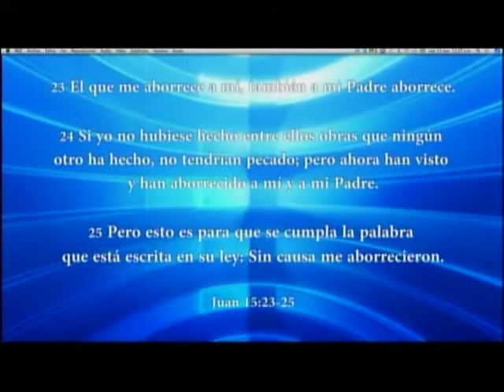HNO. PUERTAS | ¿COMO ENTRA LA TEMPESTAD A NUESTRAS VIDAS? | LOS MATUTINOS | LUZ TV | PROGRAMA DE TV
Cuando se levanta la tempestad en nuestras vidas, debemos seguir mas a Jesús.

explicación de:
Jesús calma la tempestad